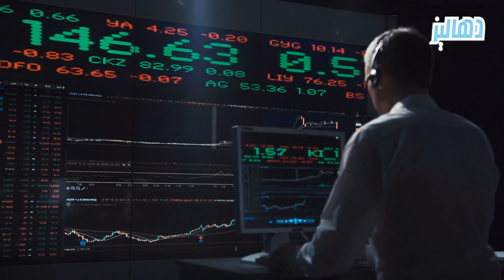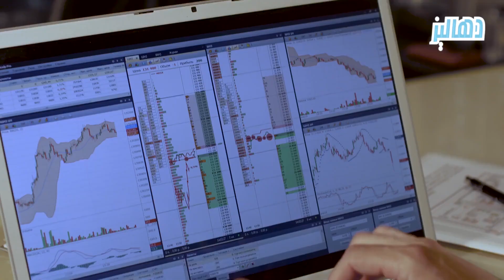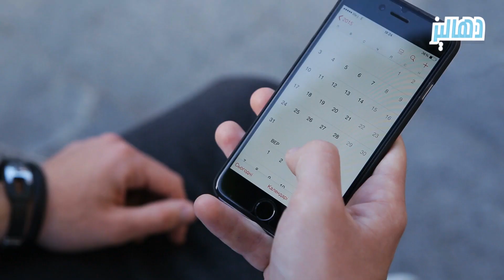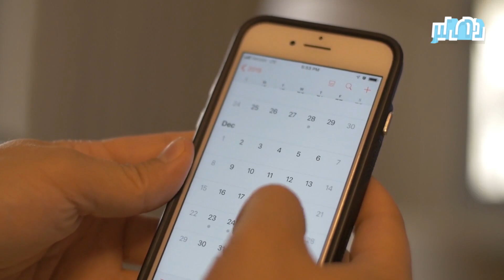صفقات رابحة مكنت سيدات من المنافسة على ترتيب أغنى أغنياء العالم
قصص مختلفة و أحداث متنوعة قادت نساء ا ليصبحن ضمن قائمة أثرياء العالم ، في ظرف وجيز و بدون تخطيط مسبق منهن .
- بل كانت الصدفة و الحظ من جعلتهن يحظين بثروة كبيرة ، بين عشية و ضحاها ، فمن هن أبرز أولئك النسوة ؟ كيف أصبحن من أثرياء العالم بسرعة ؟ و بما تقدر ثروة كل منهن ؟ أسئلة  و أخرى تحمل الاجابة  عنها  الدقائق القادمة من هذا الفيديو .